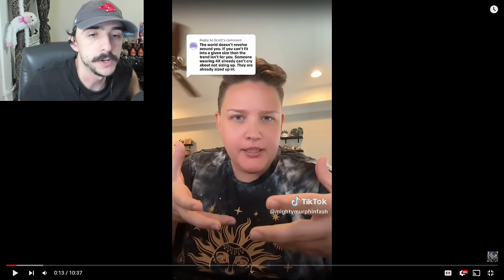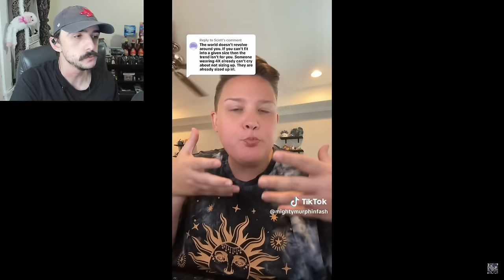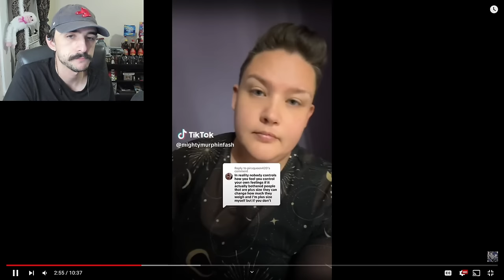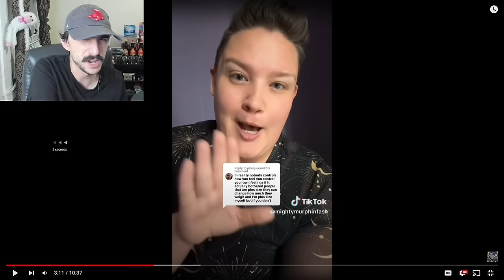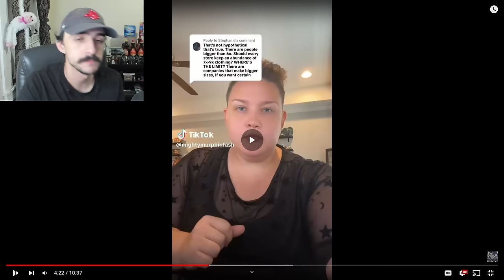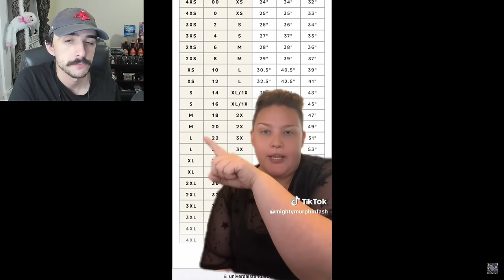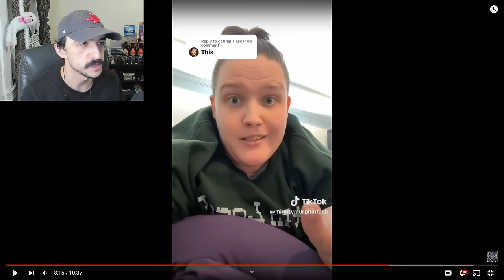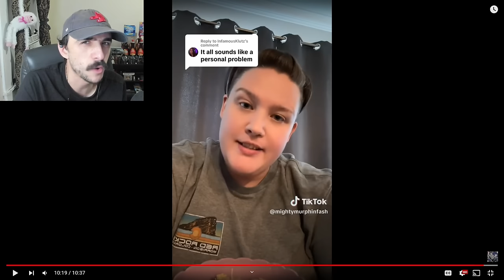The WORST Fat Activist | Fat Acceptance TikTok Cringe Part 134